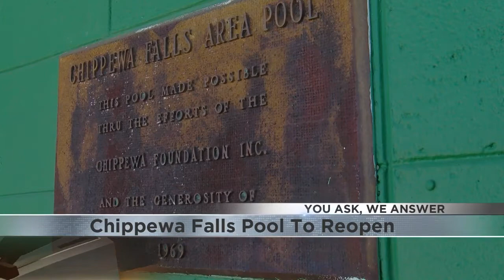You Ask, We Answer: Why hasn't the Chippewa Falls pool opened?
Friday's "You Ask, We Answer" question came from Lora who wanted to know why the Chippewa Falls pool hasn't been open.